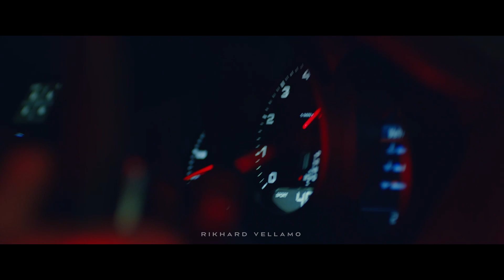(FREE) My Type Of Beat - "Hollow Knight"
Produced by Petter Wetter

Video: @vellamodidit

Must Credit prod. Petter Wetter in Title

Don‘t put Copyright on your Song unless you got Exclusive Rights

Must credit: (prod. Petter Wetter) for all uses of the beat online (SC, YouTube, IG, etc.) for non-profit and for-profit usage.
And tag @petterwetter when posting on IG / Tiktok etc.